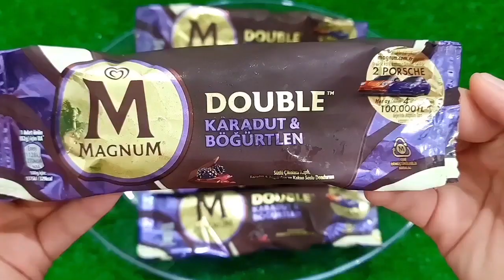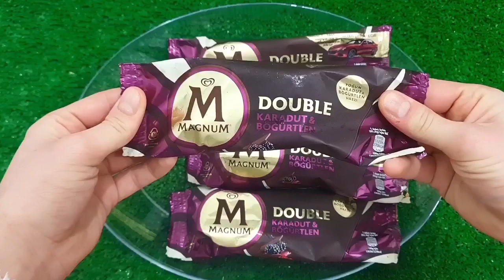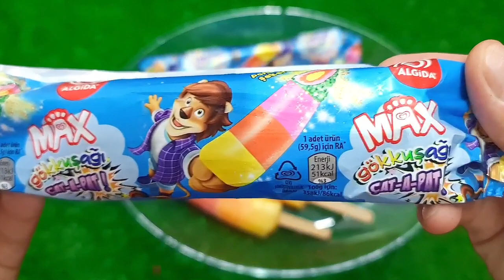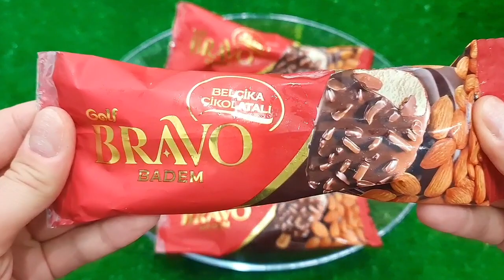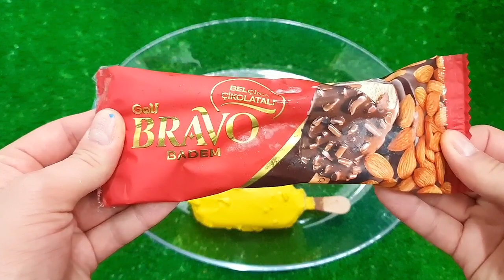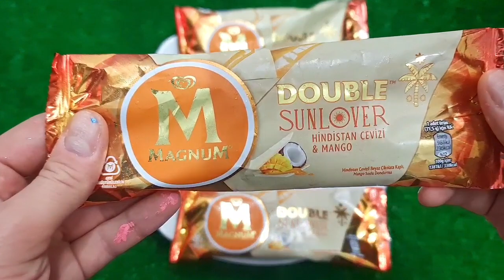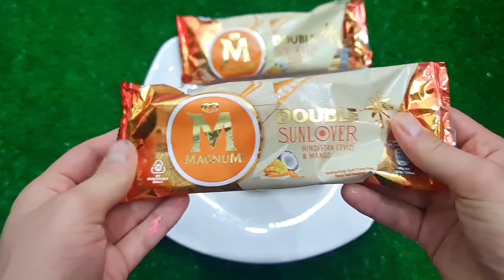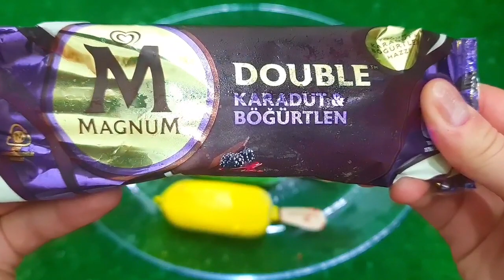Satisfying Video I Mixing All My Slime SmoothieMaking Glossy Slime ASMR RainbowToyTocToc